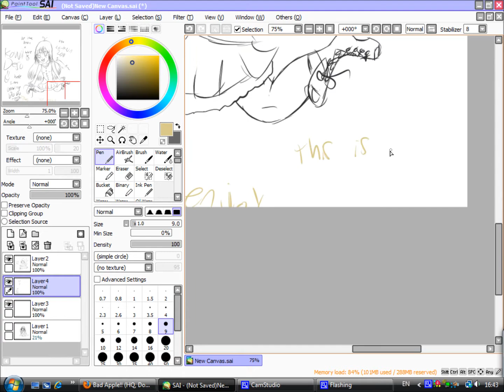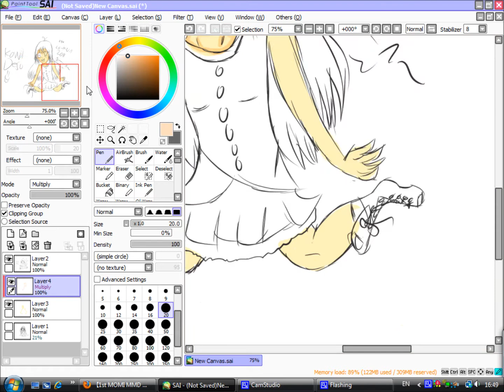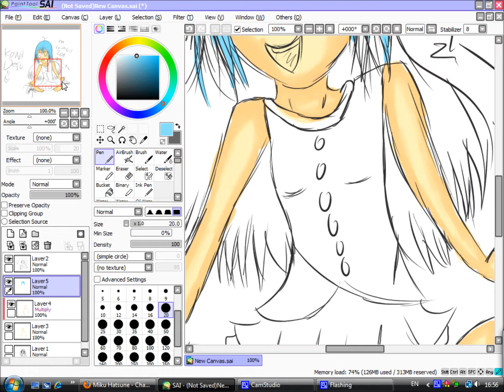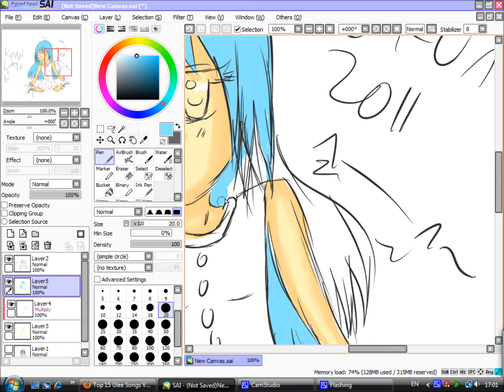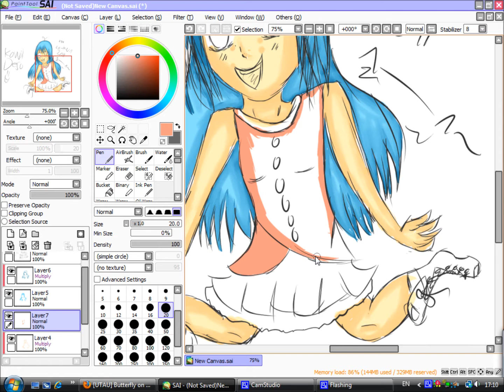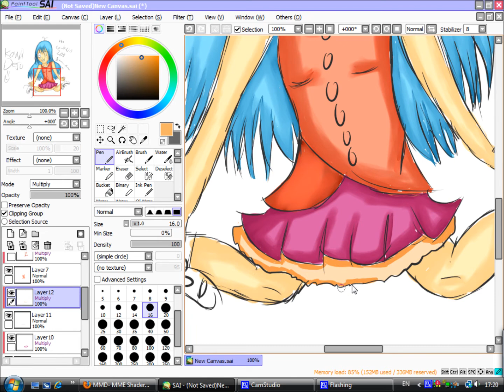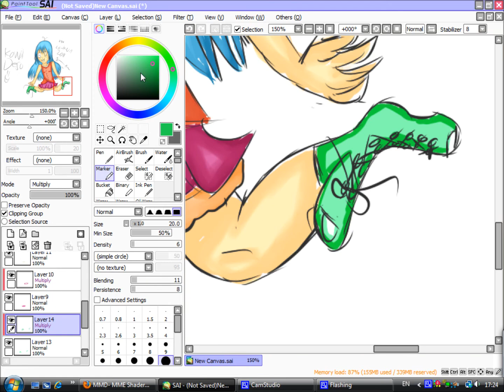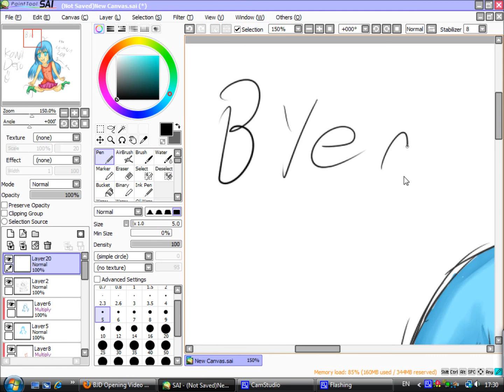Bobo Kigamie speed paint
Hi guys! Sorry the video is so long. XD I speed it up but I did not want it to go up to 8x speed. XD well It is just a speed paint of bobo. Sorry I can not show you the end result cuz I tried to save it but it would not save D: Well enjoy. :3